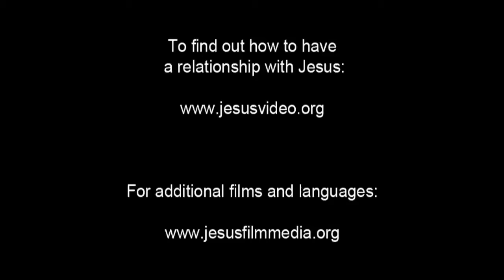English - Very Very Very Good News! Romans 10 Verse 9 - Jesus is Risen! Risen Jesus Saves!!!(2)